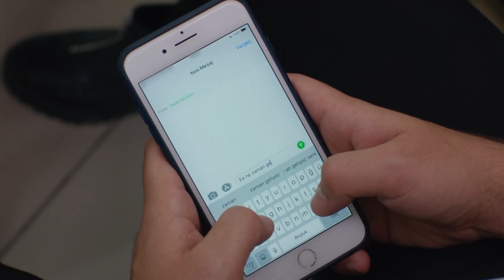Kuzey Yıldızı İlk Aşk | Gökçe&Osman Özel Sahneler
Yapım:Süreç Film
Yönetmen:Ersoy Güler

Oyuncu Kadrosu:
Aslıhan Güner
İsmail Demirci
Toygan Avanoğlu
Cezmi Baskın
Zeynep Kankonde
Hüseyin Soysalan
Uğur Demirpehlivan